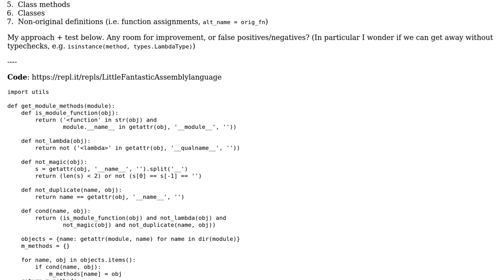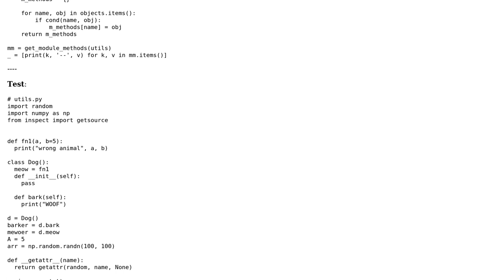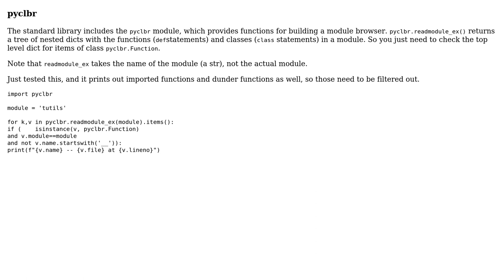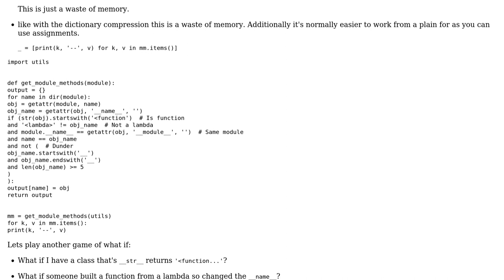Get methods in module, Python (2 Solutions!!)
Get methods in module, Python

With thanks & praise to God, and with thanks to the many people who have made this project possible! | Content (except music & images) licensed under CC BY-SA | Music | Images & others | With thanks to user RootTwo user Peilonrayz user OverLordGoldDragon and the Stack Exchange Network Trademarks are property of their respective owners. You are responsible for your own actions.